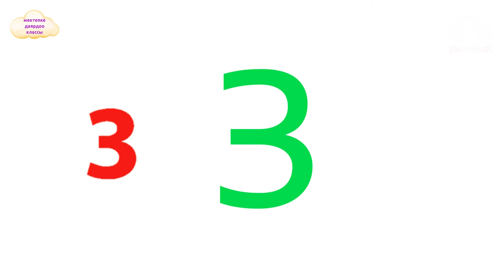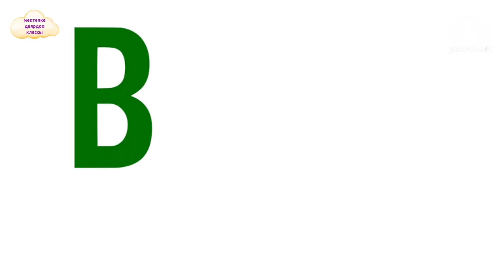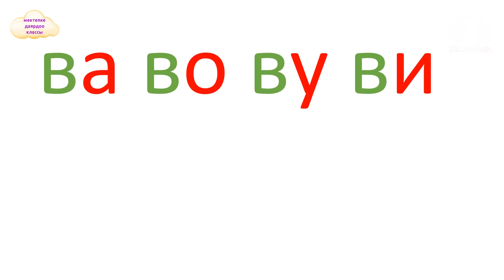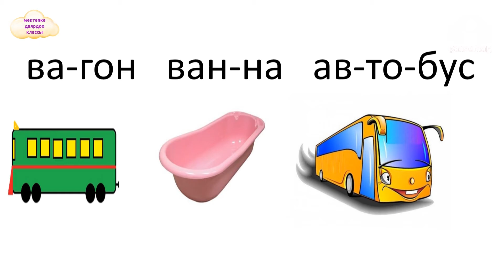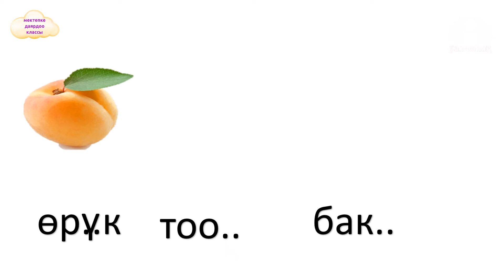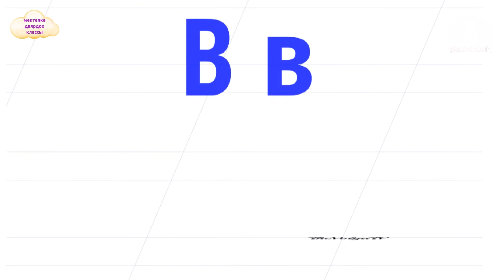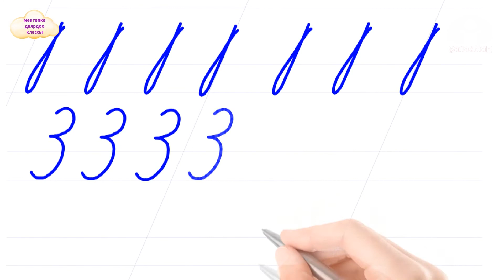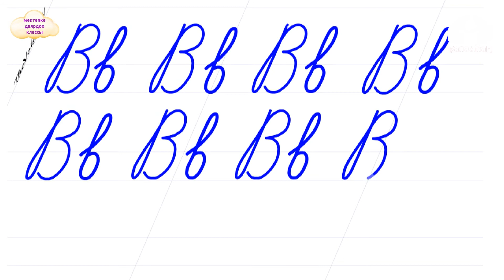БАЛДАРДЫ МЕКТЕПКЕ ДАЯРДОО КЛАССЫ / В тыбышы жана В в тамгасы / ТЕЛЕСАБАК / 19.04.2021